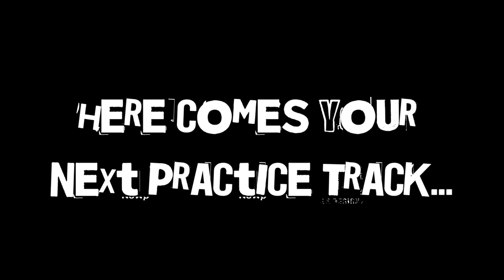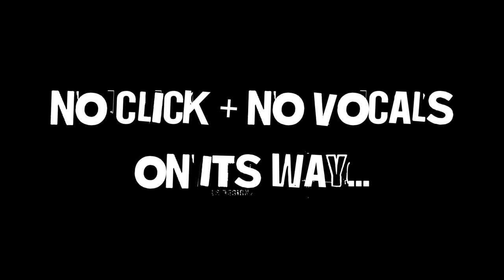Hard Rock Drumless Backing Tracks (Audio Slave & Rage Against The Machine Style) 4 track options.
Rock hard with this! Style: Rage Against The Machine & Audio Slave. 95 BPM. 4 different track styles: 1. Click/NoVox 0:00 2. Click/Vox 2:48 3. NoClick/NoVox 5:40 4. NoClick/Vox 8:31 Allows you to loop with no stopping or replaying! Track made from J. Withrow's "Breakdown" from his Anti-Typical album.

MY GEAR
Electric Guitar
Guitar Stand. What I use on stage.  1 guitar 3 guitars
Mic (Vocals)
Mic (Guitar)
Mic Stand
Audio Interface
Video Editing Software

J. WITHROW MUSIC

LEARN TO PLAY GUITAR FOR WORSHIP W/ J. WITHROW
- Learn to play like a pro with tons of lesson videos!

1. Click/NoVox 0:00
2. Click/Vox  2:48
3. NoClick/NoVox 5:40
4. NoClick/Vox 8:31